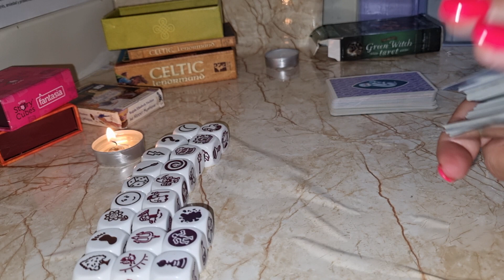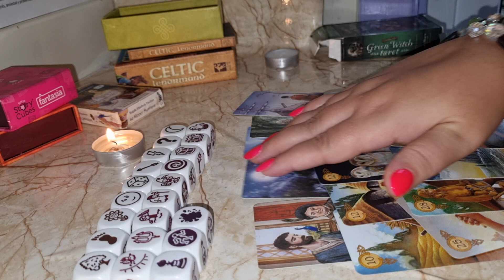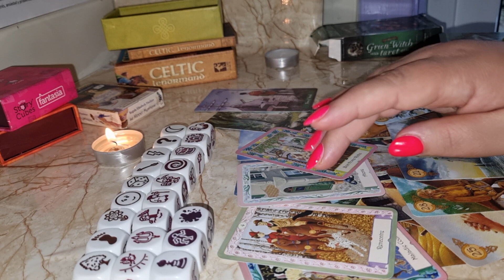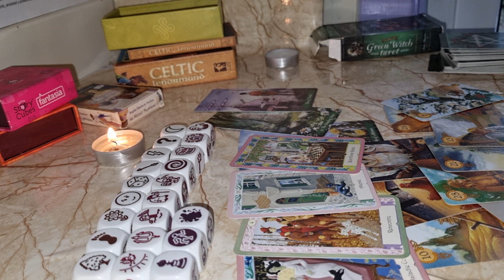FECIOARA ZARURI DRAGOSTE OCTOMBRIE 2023